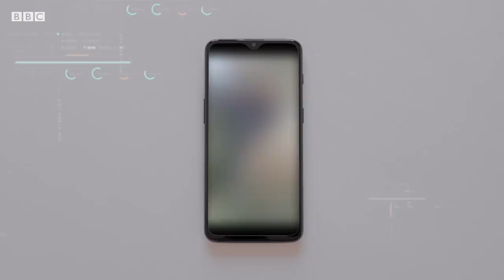Mozambique: Why did these men shoot a naked woman dead? - BBC News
A growing insurgency has been ravaging large areas of northern Mozambique.

Both the Islamist insurgents, who have pledged allegiance to the Islamic State group, and the Mozambican army have been accused of atrocities. In one of the latest videos from the region a group of armed men can be seen murdering a naked woman - but, where exactly did it happen and who are they?

The BBC's Andrew Harding has been speaking to researchers from Amnesty International and Human Rights Watch, and also to open source investigators like @il_kanguru (who prefers to keep his identity private), to try to establish what exactly happened.

The Mozambique army says it does not agree "with any barbaric act that substantiates the violation of human rights". The government has promised to investigate the video, but also suggested the footage has been doctored. The insurgents are known to have impersonated soldiers by wearing their uniforms in the past.